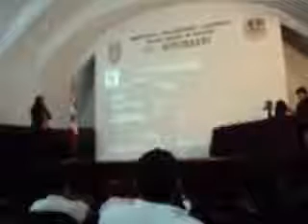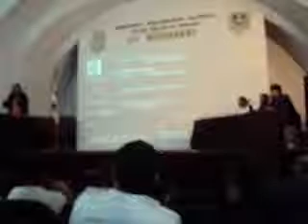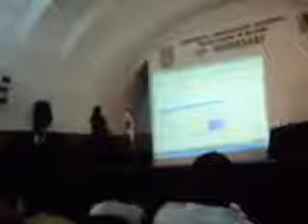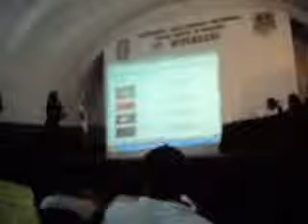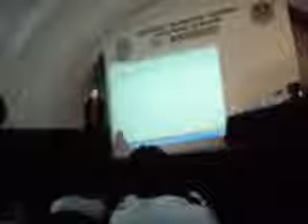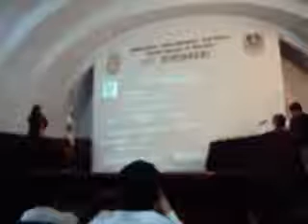Feasible and optimal Iso-Consumer Benefit Regions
María Ramos-Escamilla. Feasible and optimal Iso-Consumer Benefit Regions. Instituto Politécnico Nacional. Paper, 2009, P-09: 20´35"